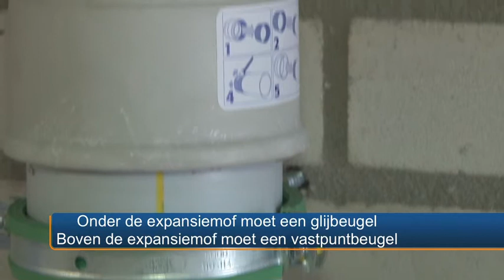Wavin - Instructie AS